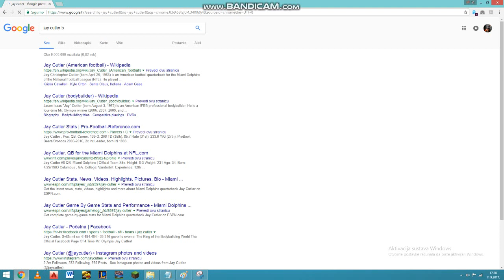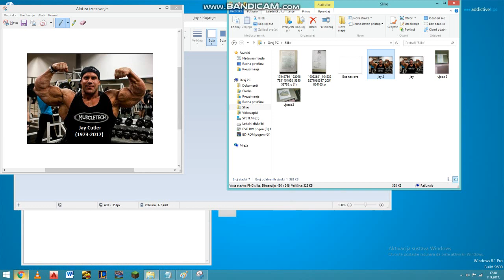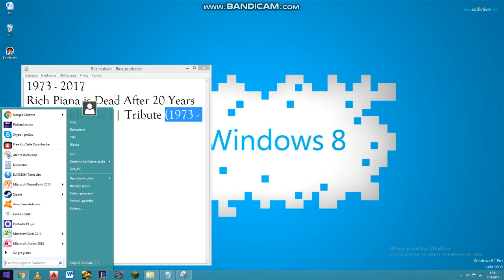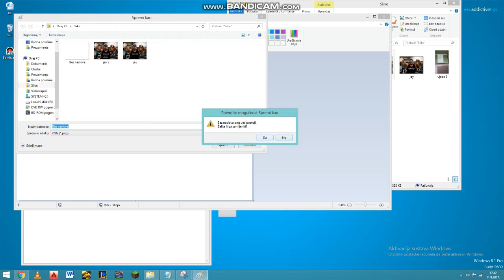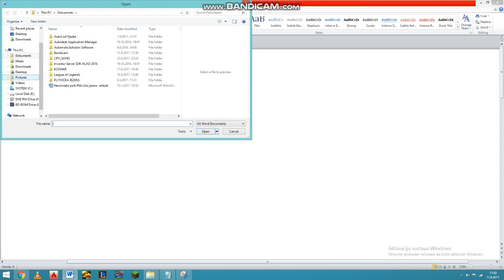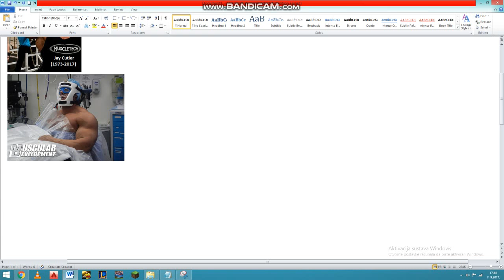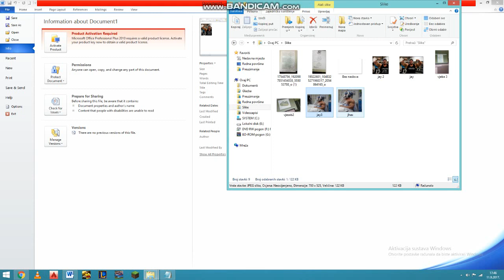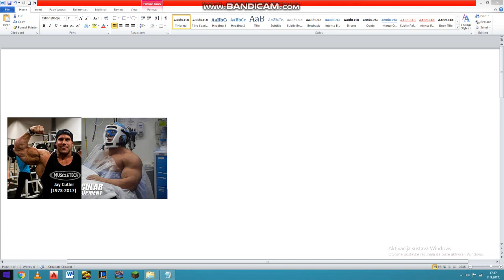Jay Cutler is Dead After 15 Years Of Steroids Use || Tribute (1973 - 2017